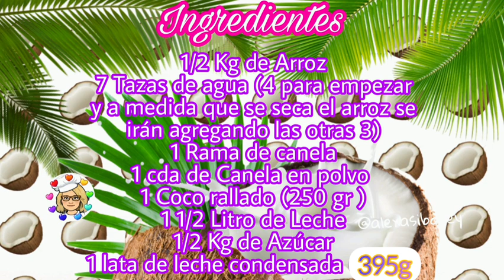ARROZ CON COCO DULCE, fácil, secretos de familia💜 (Receta de mi mamá) Arroz con coco Venezolano 2021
Recuerda Seguirme
ingredientes
1/2 Kg de Arroz
7 Tazas de agua (4 para empezar y a medida que se seca el arroz se irán agregando las otras 3)
1Rama de canela
1cda de Canela en polvo
1 Coco rallado (250 gr )
1 1/2 Litro de Leche
1/2 Kg de Azúcar
1 lata de leche condensada (395gr)